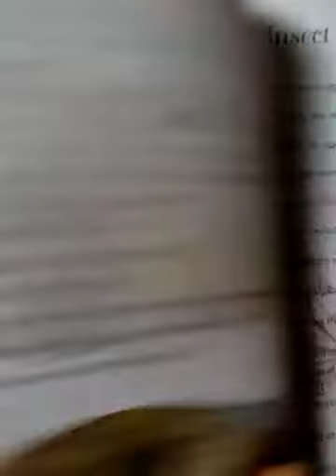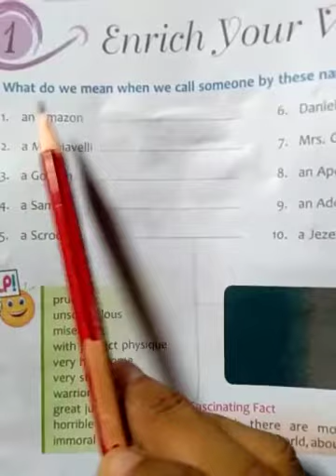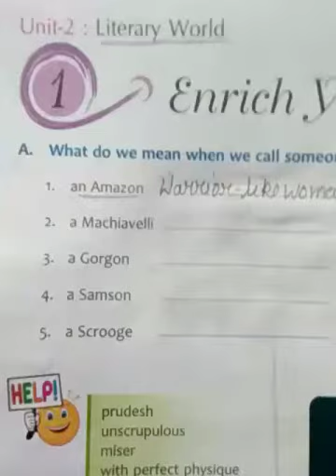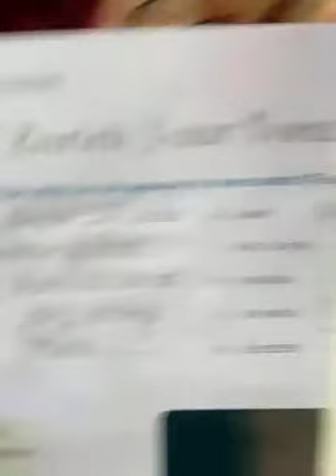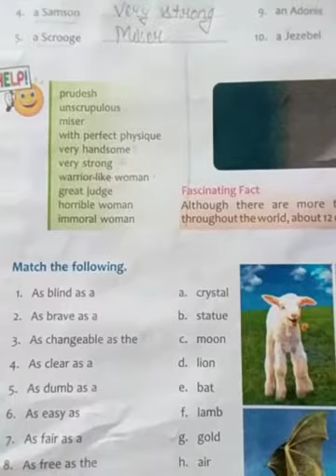Class 7 Gk unit 2 lesson 1